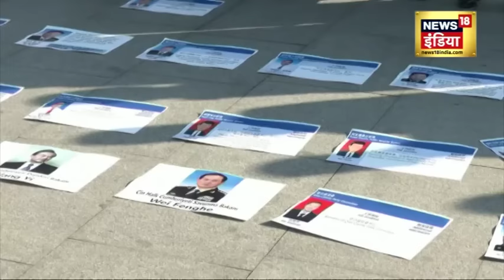Muslims के सामने टूटा मुसीबतों का पहाड़ | केवल 3 दिन की मोहलत | Italy religious transformation Bill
चीन में मुसलमानों के साथ जो हुआ ये सबने देखा... पिछले कुछ दिनों में ताबड़तोड़ तरीके से चीन में मस्जिदों की मीनारों को गिराया जा रहा है. लेकिन अब चीन के बाद एक यूरोपीय देश ने इस्लाम के खिलाफ मोर्चा खोल दिया है। दरअसल इटली की सरकार ने देश में धर्म परिवर्तन रोकने के लिए एक मसौदा तैयार कर लिया है... जिसपर अब विवाद भी शुरू हो गया है। इटली की प्रधानमंत्री जियोर्जिया मेलोनी की पार्टी ब्रदर्स ऑफ़ इटली ने एक विधेयक तैयार किया है, जिसके जरिये धर्म परिवर्तन को रोकने की कोशिश की जाएगी। आपको बता दें इस विधेयक के एक ख़ास प्रस्ताव का सबसे ज्यादा विरोध हो रहा है...  दरअसल इस विधायक में देश के गैराजों, औद्योगिक केन्द्रों,  गोदामों और मस्जिद के बाहर नमाज पढ़ने पर प्रतिबंध लगाने का प्रस्ताव रखा गया है।

Everyone has seen what happened to the Muslims in China... In the last few days, the minarets of mosques are being demolished in China. But now after China, a European country has opened a front against Islam. In fact, the Italian government has prepared a draft to stop religious conversion in the country... on which now the controversy has also started. Brothers of Italy, the party of Italian Prime Minister Giorgia Meloni, has prepared a bill, through which efforts will be made to stop religious conversion. Let us tell you that a special proposal of this bill is being opposed the most... In fact, in this MLA, a proposal has been made to ban offering Namaz outside the country's garages, industrial centers, godowns and mosques.